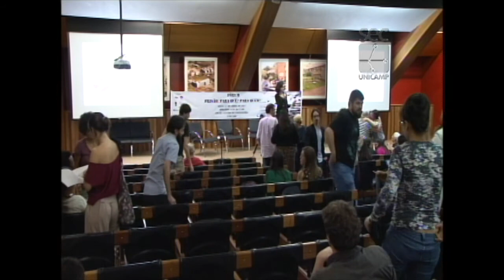Fórum Prisão: Para quê? Para quem? - Aline Passos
Palestra de Aline Passos, professora da Faculdade Estácio de Sergipe (FASE), durante mesa “Das políticas de aprisionamento às práticas libertárias”, no Fórum Prisão: Para quê? Para quem? . O evento foi realizado pelo Fórum Pensamento Estratégico (PENSES) da Universidade Estadual de Campinas (Unicamp), em 17 de abril de 2017, no Centro de Convenções da Unicamp.